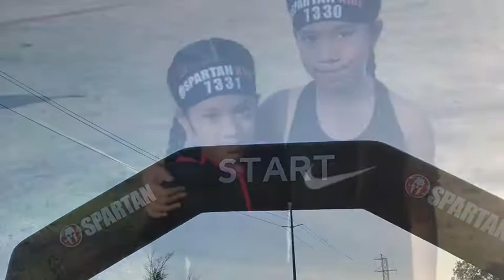Spartan Race 2019 Delgado Family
Spartan race